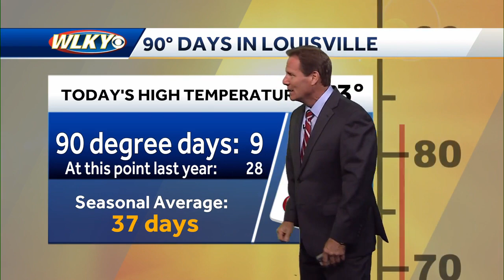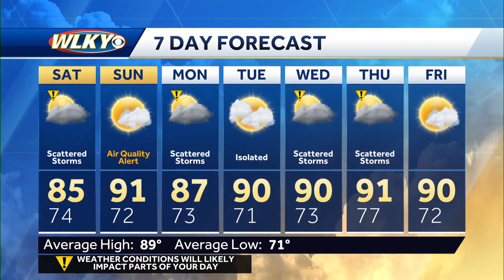Impact weather for a part of the weekend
Chief meteorologist Jay Cardosi talks about rain chances returning for a part of your weekend ...